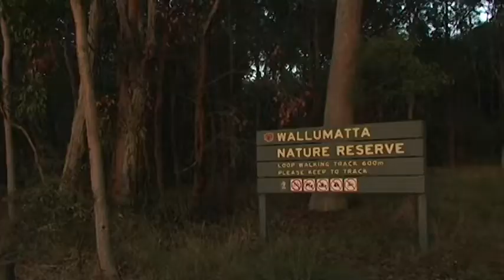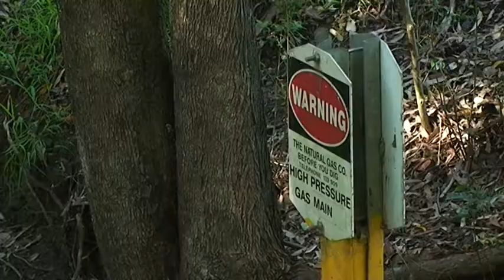Wallumatta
Colleen McMahon & Jeff Young

University of Technology, Sydney, 2009